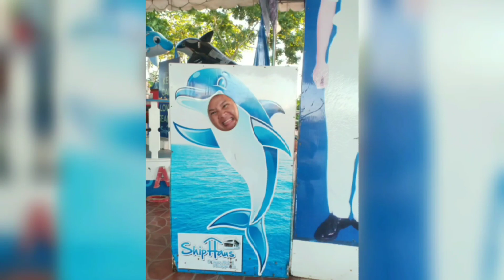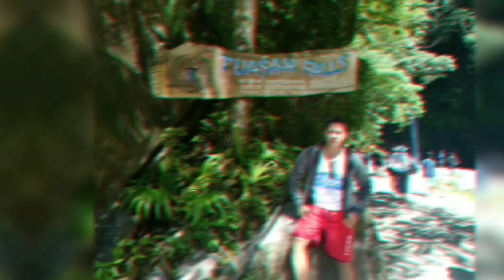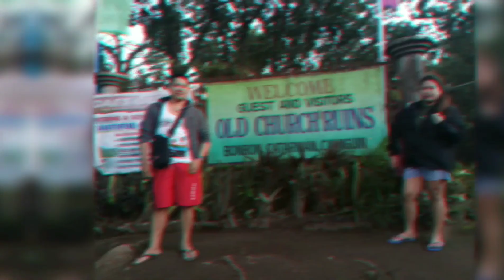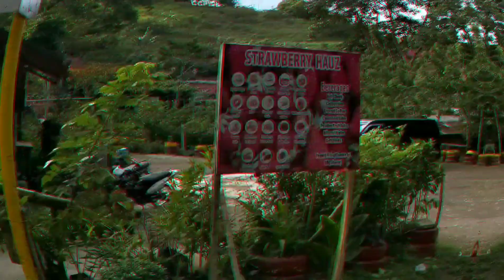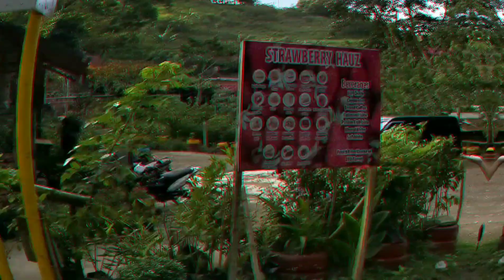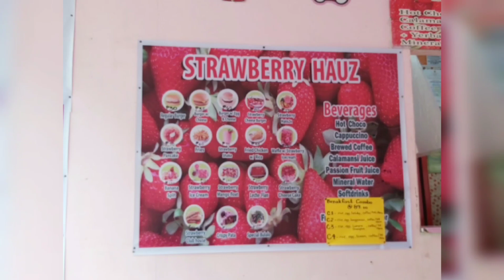Laag sa Tamboliloy |vlog01 |Philippines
First escapade with my tamboliloy!

Anyway advance Merry Christmas everyone!

Special thanks to my tamboliloy @daVdeTV